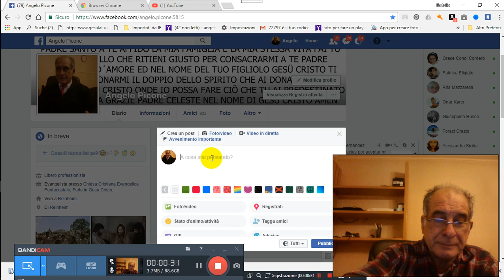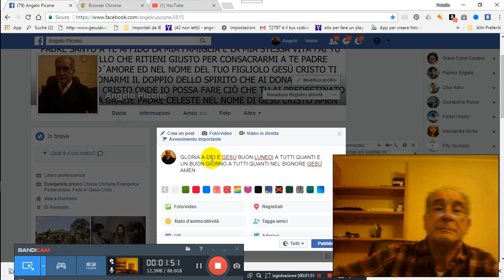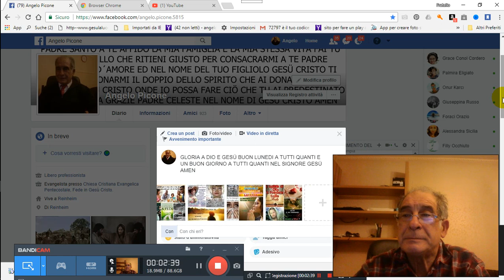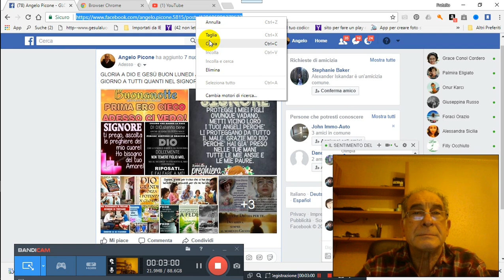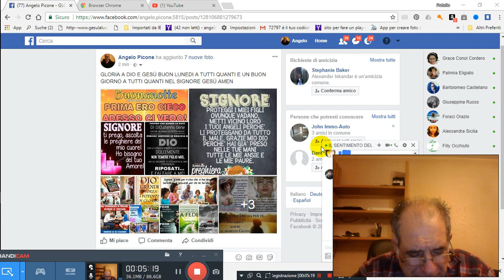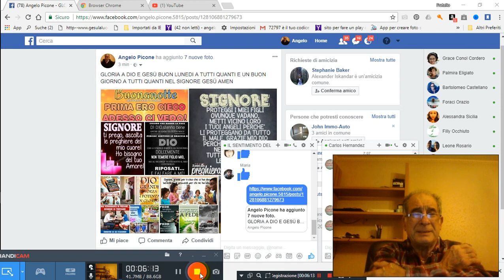23-10-2017-BUON-LUNEDI-PREGHIERA-PER-TUTTI-PER-GRAZIA-CONCESSA 2017-10-23 07-08-50-696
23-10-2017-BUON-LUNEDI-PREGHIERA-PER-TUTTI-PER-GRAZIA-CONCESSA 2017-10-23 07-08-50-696